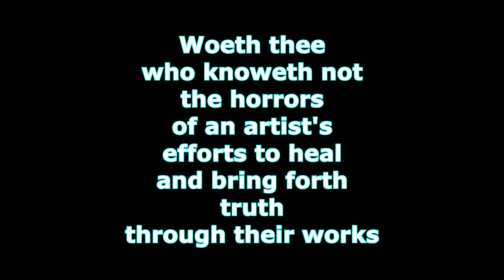Life of a Starving Artist by Fuzzy Soul Tiger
"Life of a Starving Artist" is dedicated to those who are fighting for their works to be seen and accomplish their dreams on the grandest level. It's also a personal song about the disappointments I've felt many times over throughout the years.